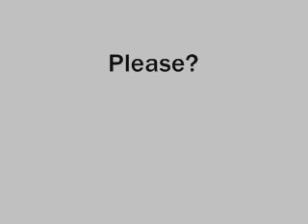Youtube Poop: Censored Adventures!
READ FIRST!

Okay, so my 2nd YTP that I actually spend time on. I recently downloaded the program Audacity, which allows you to make the censored beeping sound.

So, I figured I'd have some fun with it. Here ya go! Enjoy.

UPDATE! I just realized that Sonic says "there's nothing cooler *TOASTERS*" But I'm feeling really lazy so I'm not gonna fix it. Sorry folks. Besides, it doesn't change much.